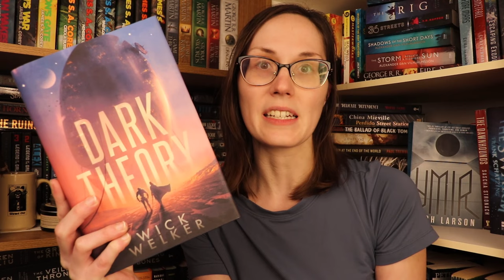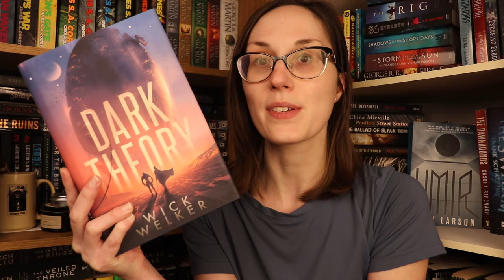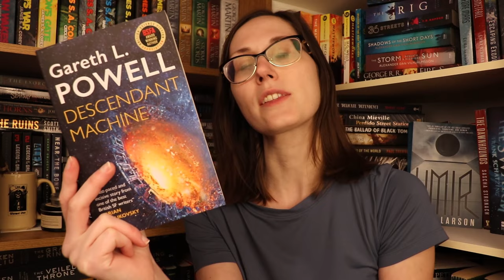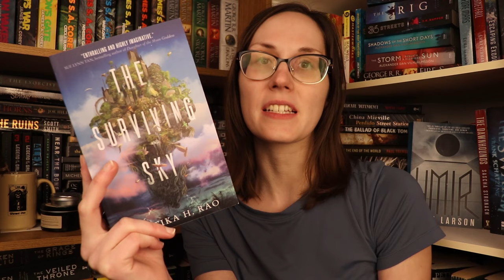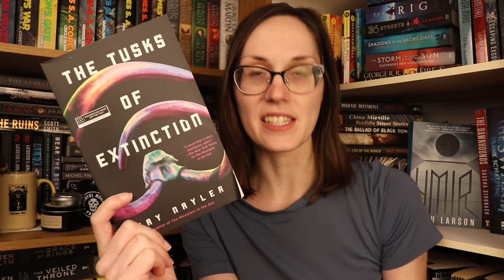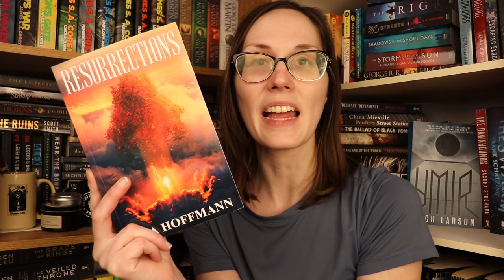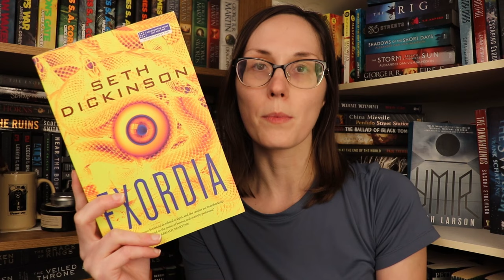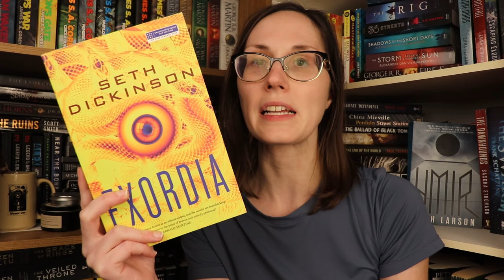13 Science Fiction Books You Haven't Read | SFF Reviews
Intro 0:00
SFSPC Book Reviews 0:54

Prompt Excursion by Lewis S. Kingston

Aria of the Forgotten, Book One: Bloodletting by Sean Thomas

Down Below Beyond by T. A. Bruno

Cover Reveal 5:52

Dark Kingdom (Dark Law, #1.5) by Wick Welker
Blurb: The universe has expanded leaving Earth doomed to wander the galaxy alone as its people face starvation, radiation poisoning and brewing war. Ria of the Reticulum, compelled by an implanted governor chip, seeks an exotic ore that may contain the solution to the cosmos: dark matter. Forced against her will by an ancient artificial intelligence, Ria travels with Haldane, a seasoned warrior from a parallel dimension working on behalf of his robotic master, Curse. Together they quest across the wastelands of the far-future to the mysterious Fifth Kingdom where dark matter is known to be mined. Finding an autocratic monarch who rules with an iron fist, Ria and Haldane must fight to not only win the key to the dark matter mines, but the hearts of an enslaved people. The fate of the universe, and Ria’s freedom, rests on who can conquer the Fifth Kingdom—and who can keep it.

More Books Reviews 6:00

Descendant Machine by Gareth L. Powell

The Surviving Sky by Kritika H. Rao